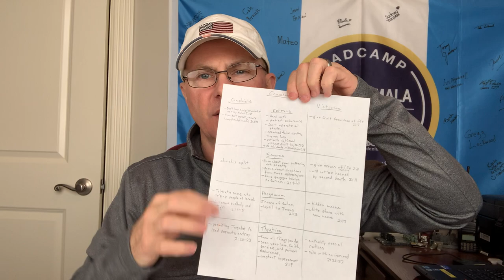Day 360 Part 2: Chronological Bible in One Year